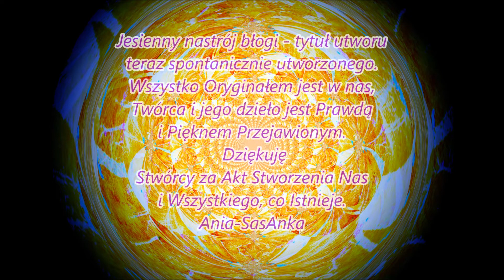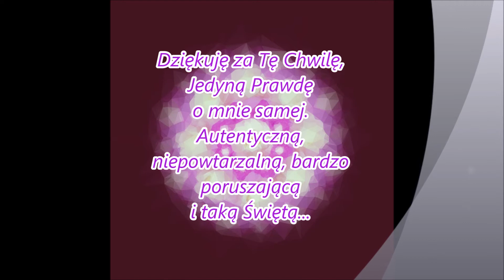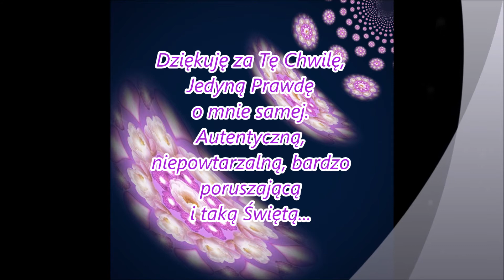Jesienny nastrój błogości, oryginał w całości- kompozycja 5